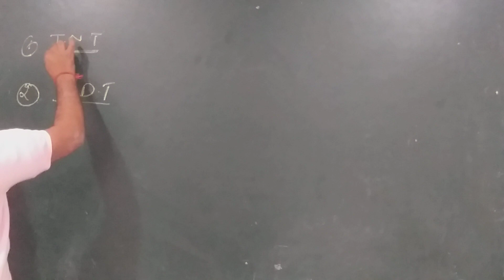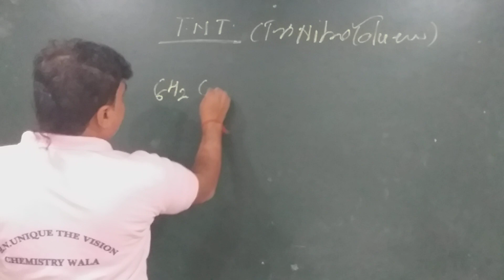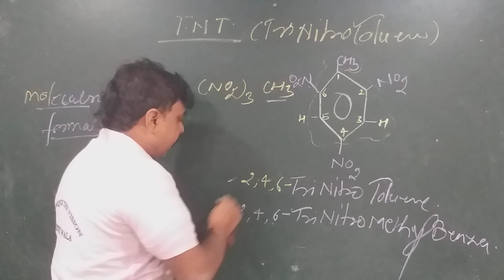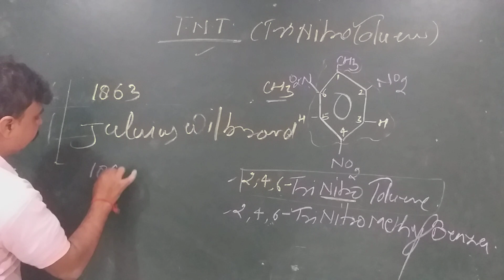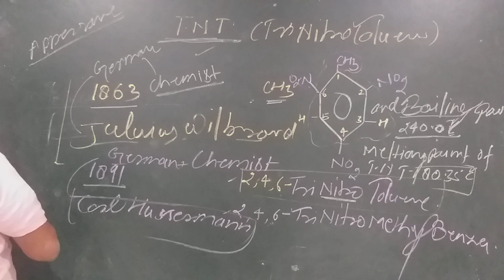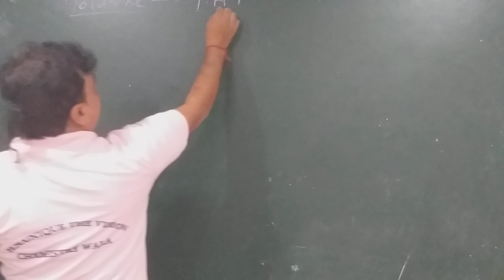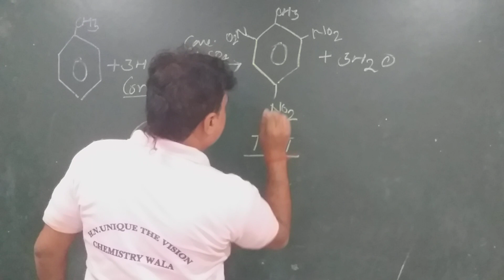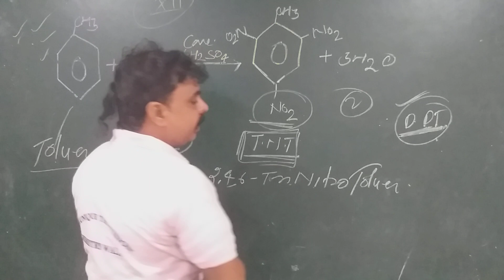CHEMISTRY WALA | REACTIONS L-03ताबड़तोड़ IMPORTANT 12th &Other exams |IITJEE NEET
d-ब्लॉक तत्व आवर्त सारणी के समूह 3, 4, 5, 6, 7, 8, 9, 10, 11 और 12 में पाए जाते हैं, डी-ब्लॉक तत्वों को संक्रमण धातु के रूप में भी जाना जाता है

MASTER CLASS | IITJEE/NEET
APNA SHUKLA SIR CHEMISTRY WALA
आप का अपना SHUKLA SIR CHEMISTRY WALA धुंआधार क्लासेज
#रटना नहीं समझना हैं अब
# by sumit shukla
#upboard class
chemistry model paper
pankaj sir